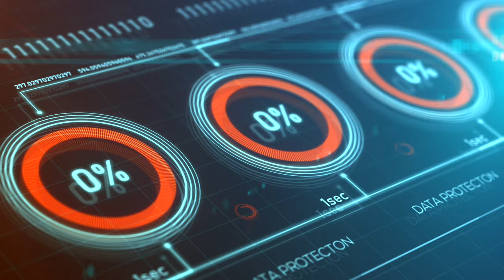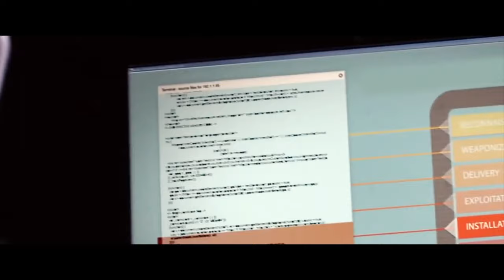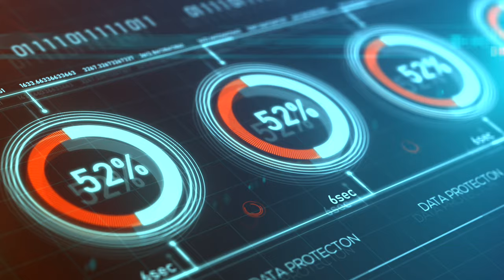Filistin'i destekleyen ülkelerin devlet kuruluşlarına ve savunma şirketlerine siber saldırı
Siber güvenlik neden önemli? Dünyadaki gelişmeler siber saldırılarının yönünü nasıl etkiliyor? Türkiye ne durumda? Niye Filistin'i destekleyen ülkelerin savunma şirketlerine ve devlet kurumlarına siber saldırı var? Antalya'da Siber Güvenlik Zirvesi'ne katıldık. Savunma Sanayi Başkanlığı'nda düzenlenen toplantıda neler konuşuldu? Tolga Özbek takip etti... Kanalımıza destek vermek için
Videomuzun müziği, değerli takipçimiz Selçuk Çelebi tarafından hazırlandı:
Kanalı  @Ambient Music Selcuk Celebi   Eserlerine ulaşmak için: